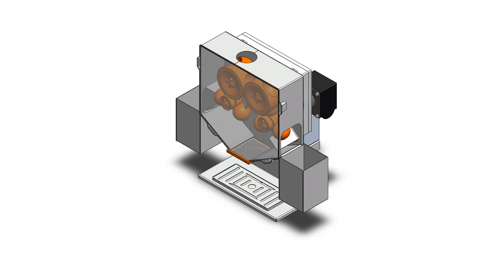Molite Reinigung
Von Lorenz Lintner, Damian Moroder und Sophia Telser